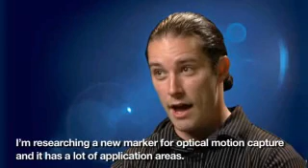Faculty of Information Technology Monash University - Postgraduate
About the Faculty of Information Technology

Monash is home to one of the most prestigious IT faculties in the world.

The Faculty of Information Technology provides outstanding teaching and research across six campuses. By integrating its computing and information technology disciplines, the Faculty provides enormous breadth and depth of teaching and research to the campuses, strategic alliances, centres and partnerships that form the Monash global network.

Monash is a member of Australia's prestigious Group of Eight (Go8) universities, recognised for excellence in teaching, learning, research and graduate outcomes.

Monash is the only Group of Eight university to have a dedicated IT faculty, recognising the importance of information and communications technology as a distinct discipline, requiring specialist teaching and research.

Monash's information technology courses have always been rigorous and relevant to industry and have attracted outstanding students worldwide. A degree in information technology provides graduates with the opportunity to apply creative energies to a field that is revolutionising almost everything we do: the way we communicate with each other, the way we conduct business and the way we experience entertainment.

The university's strong reputation and international profile provide a passport to a career in a field that places no national boundaries on the ability to operate as a professional. No matter where they plan to work, whether in Australia or overseas, Monash IT graduates are seen as premium IT professionals.

Note:Footage reloaded due to video error